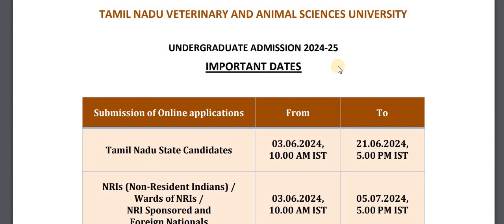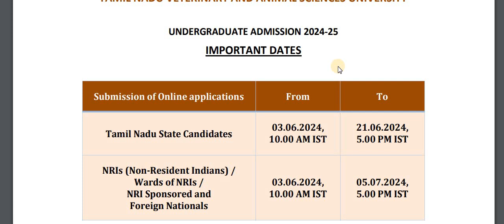TANUVAS COUNSELLING 2024 REGISTRATION STARTED!!! I VETERINARY COUNSELLING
TNEA 2024 CHOICE FILLING & CHOICE LIST HELP FORM